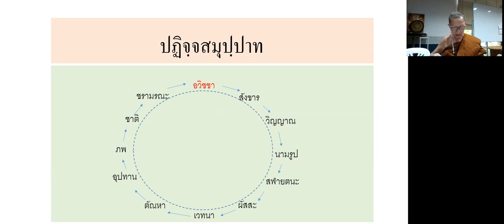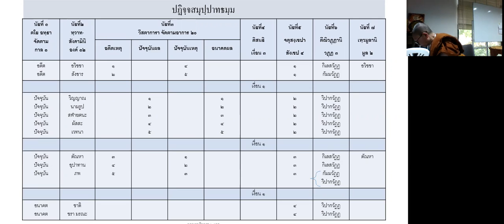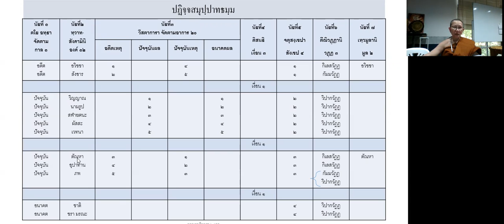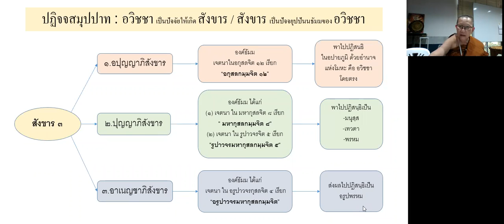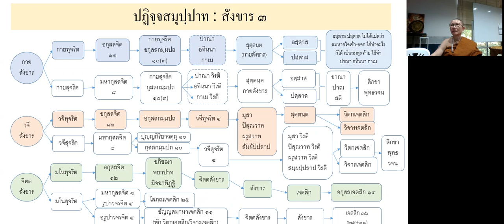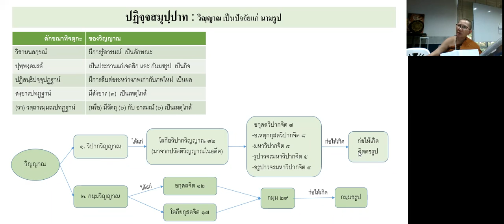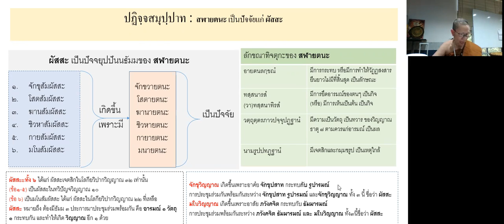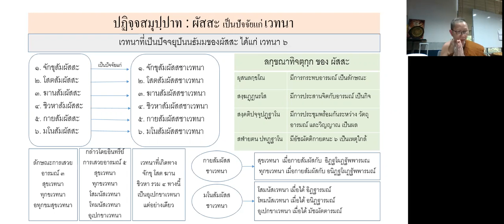ธัมม ลูกหลาน เครือญาติ ภิกขุนี ครั้งที่ 10 วันที่ 15 ธันวาคม 2564 13.30 - 15.00 น